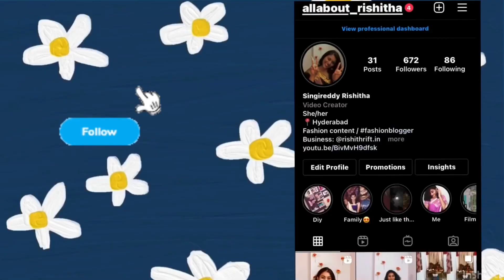Makhna- Drive |Team naach choreography |Rishitha Reddy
Hey people,

This is one of my favourite choreography of team naach.So,I’ve tried my best & recreated this Dance video.

Song: Makhna
Artist: Tanishk Bagchi
Album: Drive